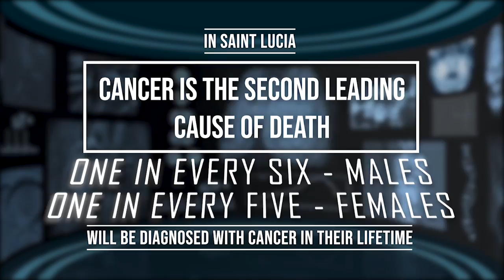Cancer: Know the Signs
In Saint Lucia, cancer is the second leading cause of death. Smoking, alcohol, lack of exercise, stress, and poor eating habits increase the risk of cancer. Practice healthy lifestyles and know the signs of cancer.
For help, contact the Saint Lucia Cancer Society.